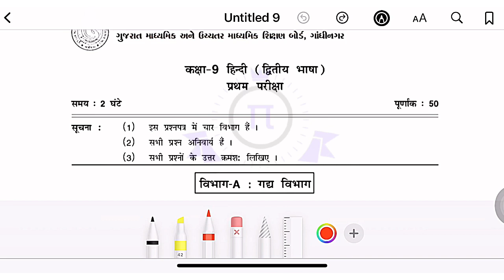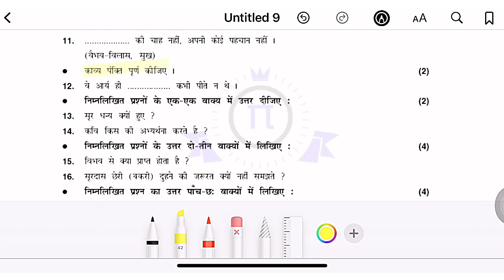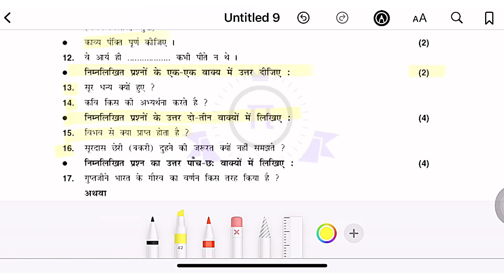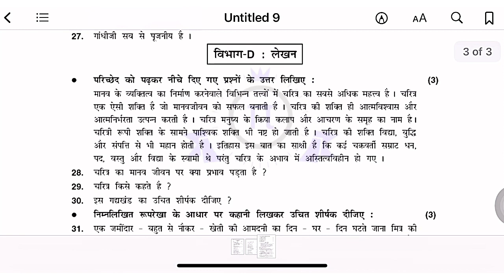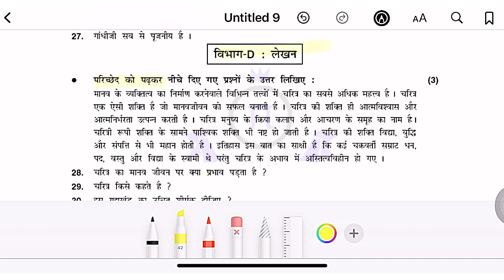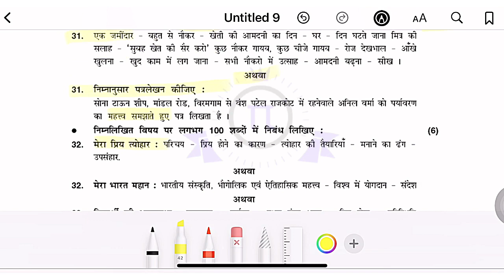std 9 hindi pratham pariksha paper solution october 2021 | Dhoran 9 Hindi Pratham pariksha Paper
std 9 hindi pratham pariksha paper solution october 2021 | Dhoran 9 Hindi Pratham pariksha Paper october 2021

dhoran 9 partham pariksha paper solution october 2021
standard 9 pratham parixa paper solution october 2021
dhoran 9 pratham parixa paper solution october 2021
pratham pariksha paper
std 9 hindi pratham parixa
std 9 hindi
pratham pariksha nu paper,pratham pariksha origanal paper
pratham parixa paper solution october 2021
std 9 pratham parixa paper solution
gujarati original paper std 9
real paper of pratham pariksaha

1
Std 9 Pratham Pariksha Syllabus October 2021 Std 9
Pratham Pariksha Blueprint and Paper October 2021
First Exam (October 2021) Syllabus for Std 9, 10, 11, 12
પ્રથમ પરીક્ષા માટેનો અભ્યાસક્રમ
firstexam Std9to 12 syllabus October 202141 CH2
Std 9 to 12 first exam syllabus | pratham parikshagseb
board exam news | October 2021
GOOD BREAKING NEWS! | Revised Syllabus After 50%
Cut For Board First Exam Std 9 to 12 All Stream
Cut For Board First Exam | Std 9 to 12 All Stream 1) GHìŠ
પરીક્ષા
BIG BREAKING NEWS | First Exam Will Be Taken By
GSEB Board Final Std 9 to Std 12 Exam Schedule
Download Blueprint For First Exam (Std 9th & Std 11th
Science)
Std 9 Maths Most IMP Questions for First Exam 2021 |
October 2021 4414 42 | IMP
Std 9
Std 9 First Exam IMP 20214
GSEB Board October 2021 Exam Time Table of Std 9 to
12 | Pratham Kasoti Syllabus Reduction/Change
12 | Pratham Kasoti Syllabus Reduction/Change.
First Exam (october 2021) Timetable for Std 9, 10, 11, 12
| Important New Updates | 42144
std 9 paper solution 2021 science,std 9 science paper
solution 2021 50marks of english medium,std 10
pratham parixa paper 2021,std 10 pratham parixa paper
solution 2021,std 10 pratham parixa paper solution
2021 maths,vraj prakashan std 10 maths paper solution
std 9 science first exam paper 2021/dhoran 9 science
first exam october paper solution 2021/std 9
1
std 9 first exam paper solution 2021,std 9 first exam
paper solution,std 9 to 12 first exam,std 9 first exam
timetable,std 9 social science paper solution 2021, first
exam imp,dhoran 9 english first exam paper solution
9
october 2021,std 9 english first exam paper solution,std
9 first exam,std 9 science first exam imp,ekam kasoti
std 9 paper solution,std 9,dhoran 9 pratham pariksha
paper solution,dhoran 9 vignan paper solution,std 10
first exam timetable
std 9 sanskrit first annual exam pepar solution,std 9 first
annual exam sanskrit pepar solution 2021,std 9 sanskrit
first annual exam october 2021,std 9 first exam paper
solution 2021,std 9 maths first exam paper solution
2021,dhoran 9 sanskrit paper solution october 2021,std
9 sanskrit paper solution 2021,std 9 pratham pariksha
sanskrit paper solution,dhoran 9 pratham pariksha paper
solution,std 9 sanskrit pepar solution 2021, first exam
imp,first exam paper
std 9 gujarati paper solution 2021,std 9 first exam paper
solution 2021,dhoran 9 gujarati,dhoran 9 gujarati paper
solution,std 9 maths first exam paper solution 2021,std
9 first exam paper solution,std 9,std 9 english first exam
paper solution,std 6 gujarati nidan kasoti paper solution
2021,std 9 gujarati paper solution,std 9 gujarati ekam
kasoti paper solution,std 9 english paper solution
2021,gujarati ekam kasoti paper solution std 9

2021,std 9 first exam paper solution 2021,std 9 english
paper solution 2021,ekam kasoti paper solution
september 2021,std 9 to 12 first exam,std 9 first exam
timetable,std 9 ekam kasoti paper,dhoran 9 english first
exam paper solution october 2021,std 9 english first
exam paper solution,std 9,first exam paper,std 9 s.s first
exam paper solution 2021,std 9 sanskrit first exam
std 9 english first exam paper 2021/dhoran 9 angreji
pratham parixa paper solution 2021/std 9 eng
std 9 english paper solution, dhoran 9,english paper
solution,dhoran 9 english,english dhoran 9,ekam kasoti
paper solution 2021,std 9 english paper solution
2021,std 9 english,nidaan kasoti 9 solution,std 9,english
paper,ekam kasoti std 9,dhoran 9 english nidaan
kasoti,nidan kasoti paper solution march 2021, english
nidaan kashoti dhoran 9,ekam kasoti std 9 paper
solution,std 9 paper solution,dhoran 9 gujarati paper
solution
2021,std 10 pratham pariksha paper solution 2021,

pie education